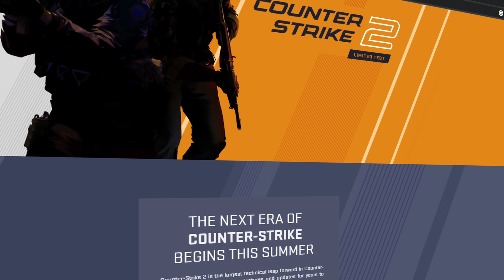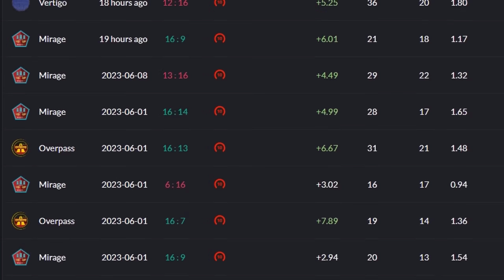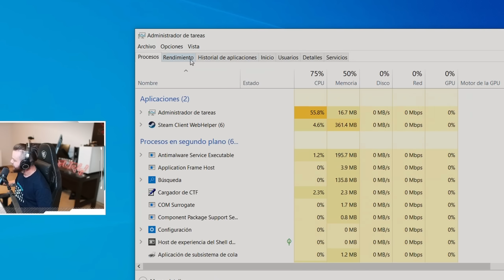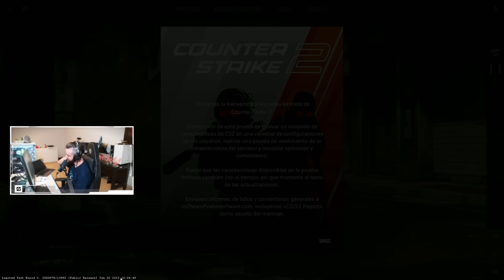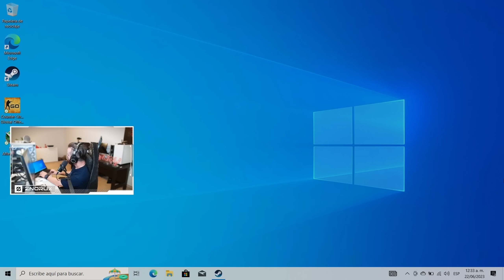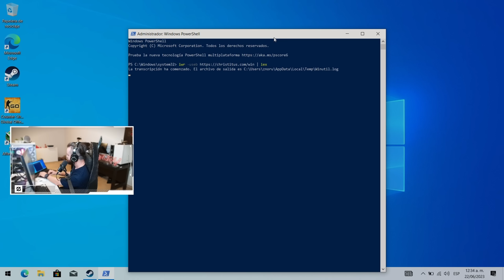PROBÉ el RENDIMIENTO de Counter Strike 2 en una PC MUY MALA... (FPS)